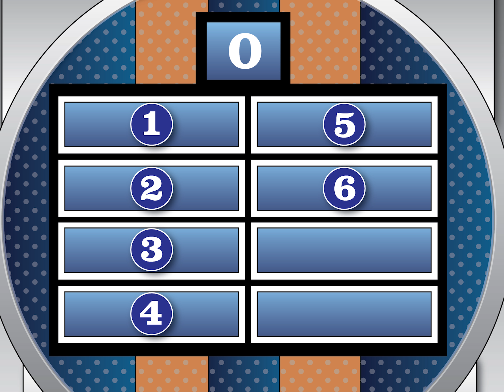Doppelganger Duel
When a son of a gangster shark boss is accidentally killed while on the hunt, his would-be prey and his vegetarian brother decide to use the incident to their own advantage.